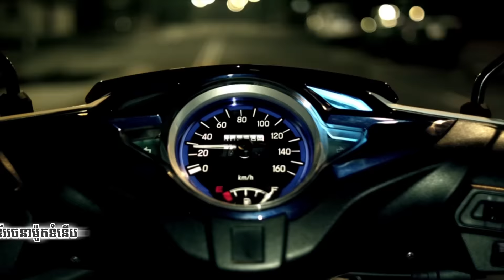Suzuki Impulse 2016